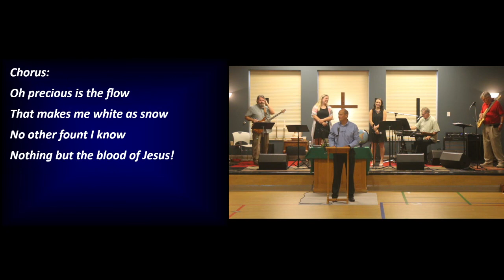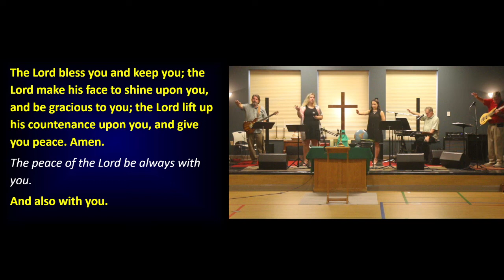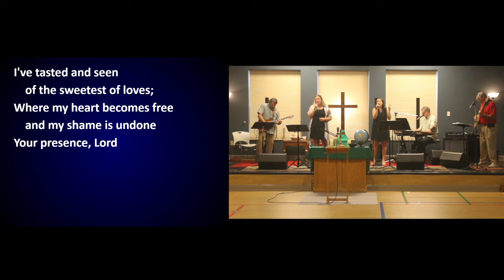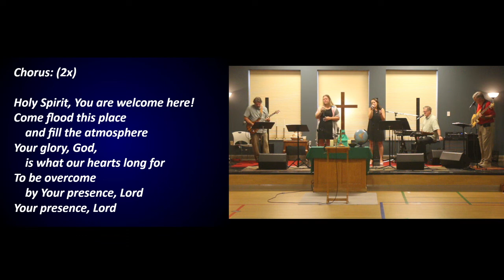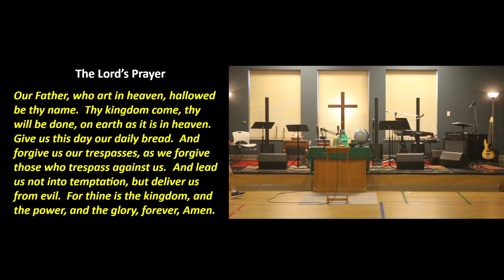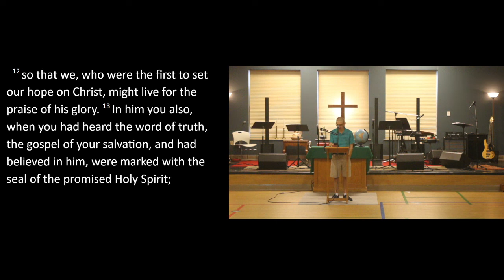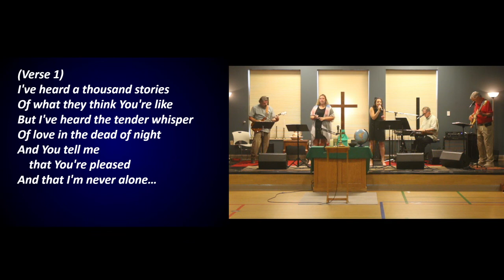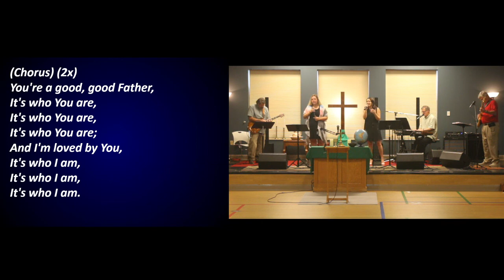Hay Street Untied! - 7/11/2021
Join us for this past Sunday's worship!